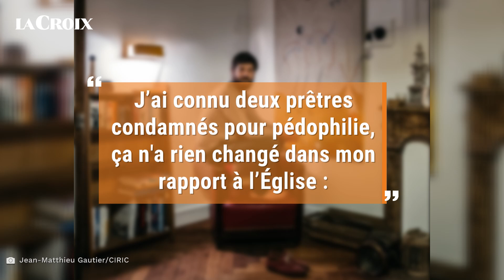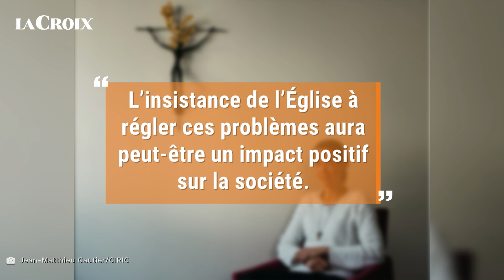Réparons l'Église : à Nantes, "nous devons arrêter de vivre entre nous, chrétiens"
Réalisation : Théo Mercadier